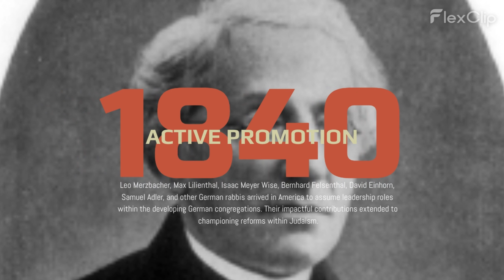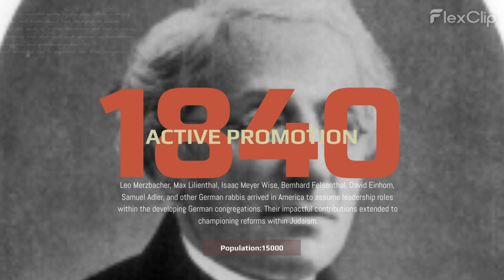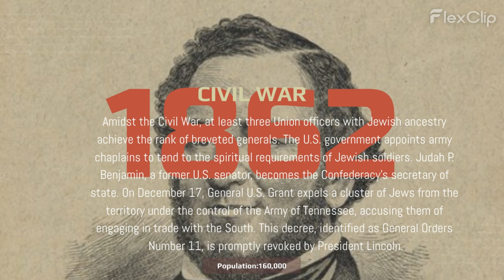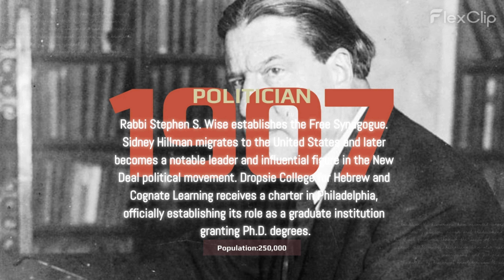How do Jews become Americans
In this video, the timeline of the history of Jewish in USA.

Data source: American Jewish Archives